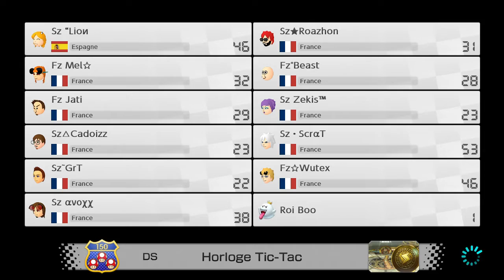[Intra] LA BLEUE DE SES MORTS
Petit intra chill, merci à Wutex pour l'ally.
Tag Sz: Lion Cadoizz Opalko ScraT GrT Avoxx
Tag Fz: Jati Ruby Zekis Mel Beast Wutex